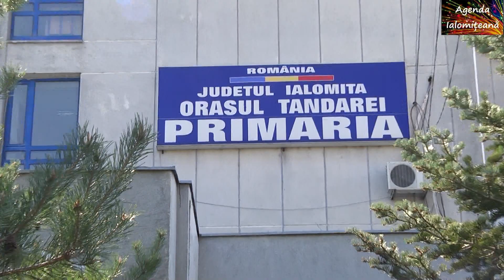Prefectul județului Ialomița a propus carantinarea orasului Tandarei